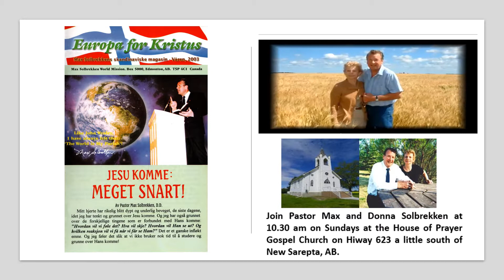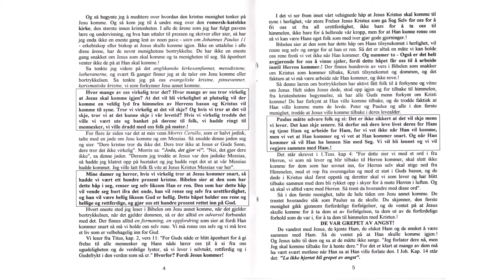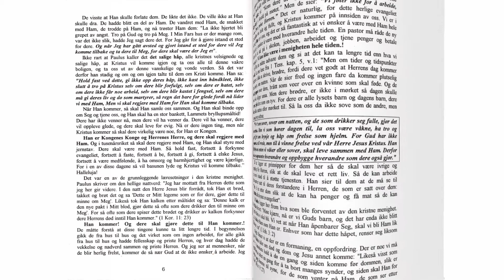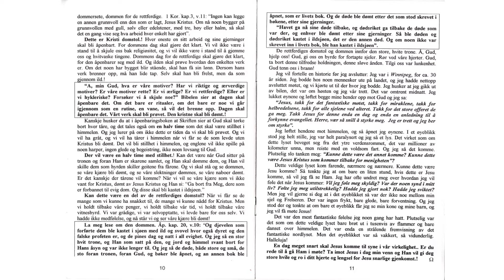Dr. Max Solbrekken "EUROPA for KRISTUS" Varen 2003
Max Solbrekken is pleased to provide the complete text of many of his ministry publications in E-Book format. We will continue to add to the list E-book messages published there. Please visit us often and let your friends and family know about our website.
Dr. Max Solbrekken   World Mission
Box 44220 RP0 Garside Edmonton, AB T5V 1N6.